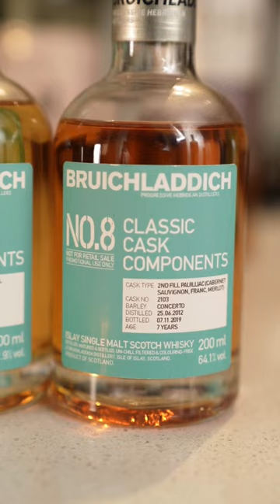Your single malt whisky is BLENDED 😳😳